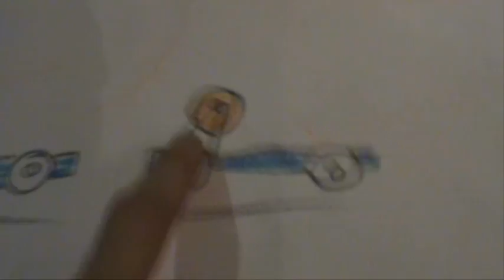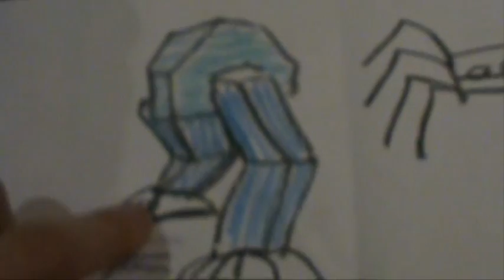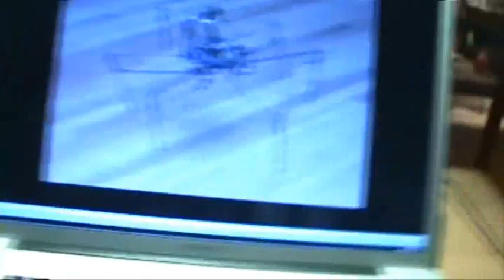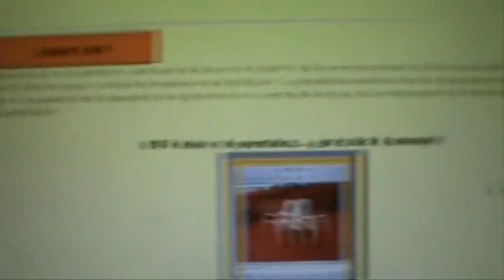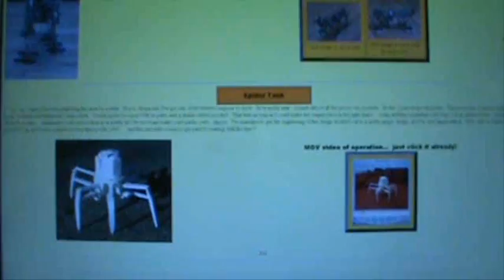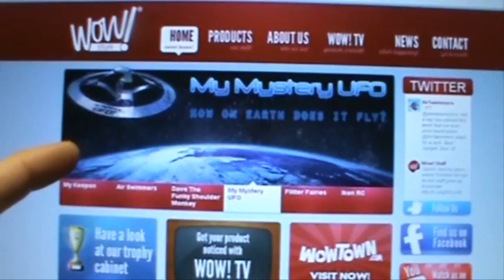Zero to Invention ...in 36 Years (1 of 2)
So, yep.  This is summed up in a very small nutshell.  Its basically how I invented, and eventually had help producing a 6 legged walking robot thing.
In nutshell, its the kind of thing I always wished was in stores. A lot of the video in here is stuff I did at the time, and couldn't show yet. So. here it is with some narration for context. :-)